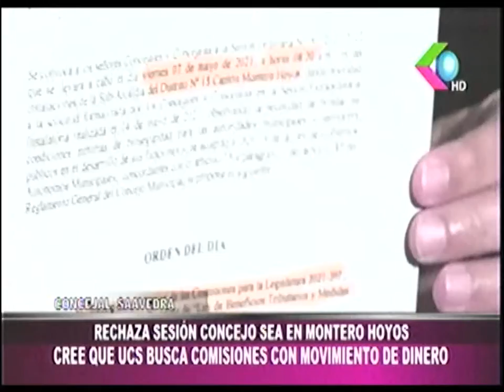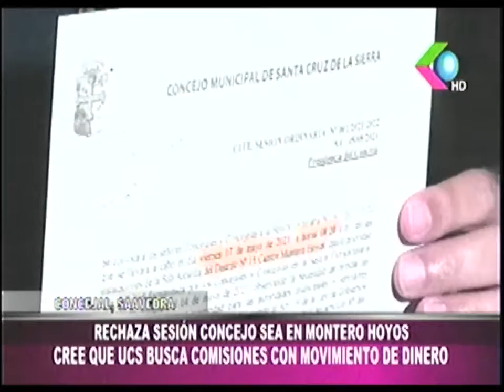06052021 MANUEL SAAVEDRA RECHAZA SESIÓN EN MONTERO HOYOS GIGAVISIÓN